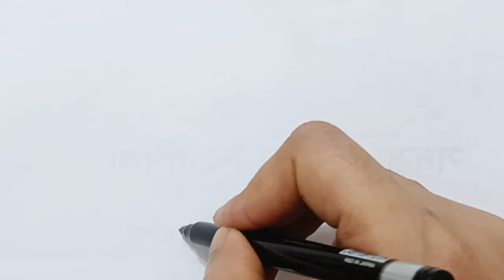How to draw banana । painting and coloring banana for kids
How to Draw Pictuer, drawing easy step by step । 1to 10। easy drawing 1.How to draw 2.drawing 3.drowing tutorial 4.easydrawing 5.Drawing video 6.stepbystep 7.stepbystep drawing 8.online drawing 9. fun drawing 10. draw with numbers 11.how to draw using numbers 12.simple drawing 13. easy and simple drawing 14. how to draw using numbers 1 -10 15. drowing from numbers

learn to draw patterns, art lessons for kids,childrens fun learning draw,
how to draw a fish for kindergarten, fish drawing easy and beautiful, easy fish drawing for class nursery,

How to draw shape very easy I Drawing and Coloring for kids I How to draw I step by step drawing
nursery rhymes nurseryrhymes4u nursery rhymes music and song

How to draw banana । painting and coloring banana for kids and toodlers। step by step drawing

drawing,
drawing drawing,
drawing girl,
drawing room curtain design,
drawing pictures,
drawing for kids,
drawing sketch,
drawing video tamil,
drawing video for kids,
drawing video simple,
drawing video easy,
drawing video kaise banaye,
drawing video malayalam,
kids drawing,
kids drama,
kids drawing tutorial,
kids drawing in real life,